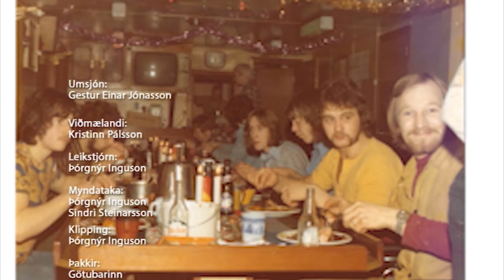Kristinn Pálsson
14.04.15